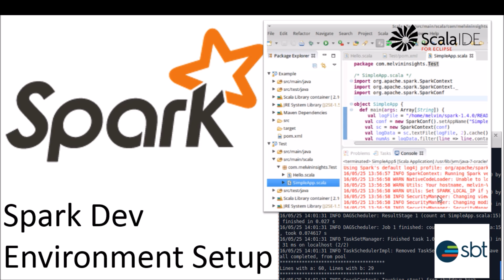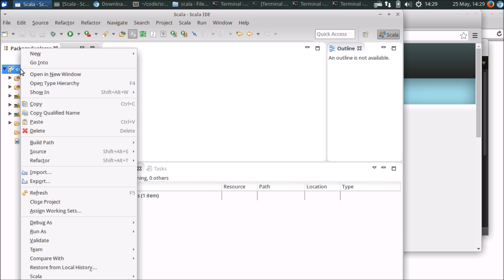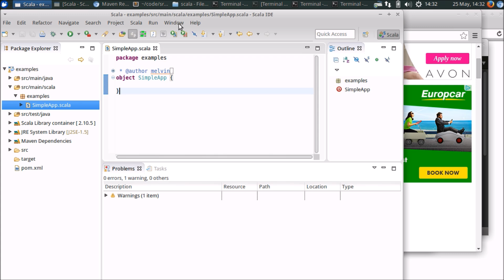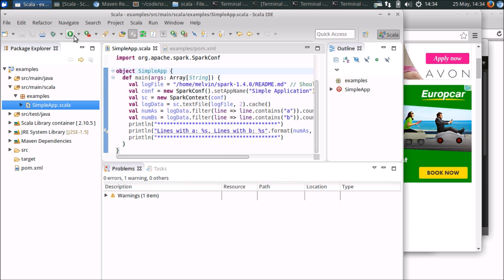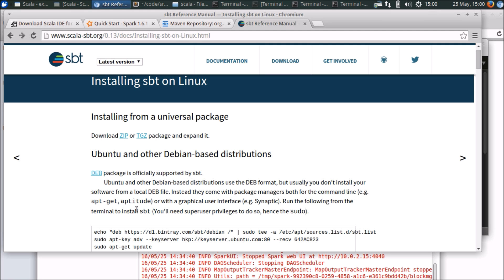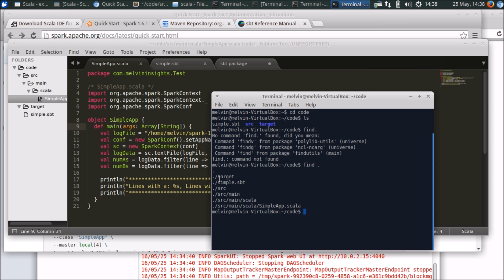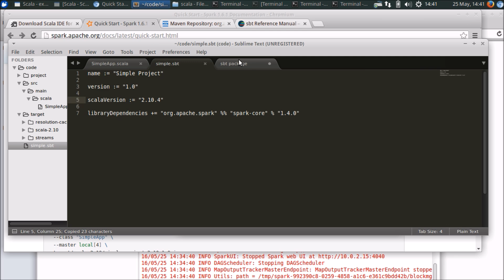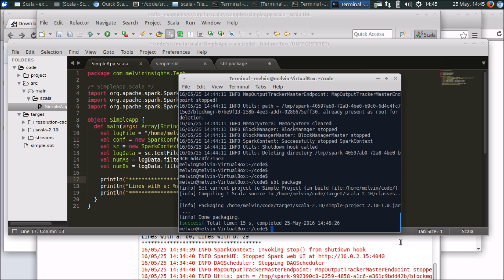Apache Spark - Setting up your development environment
Video covers setting up your development environment for developing standalone Apache Spark applications

- Setting up Scala IDE and using Maven project type to build Scala Applications
- sbt to build Spark Applications